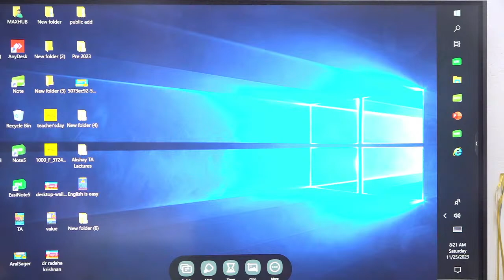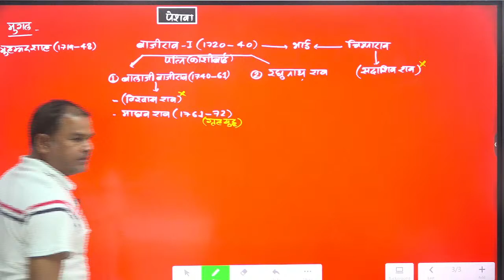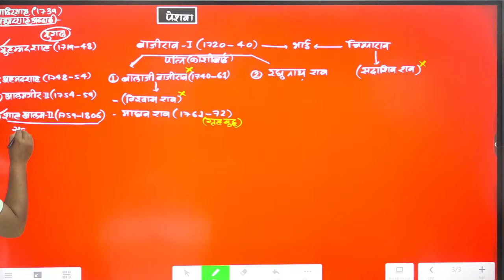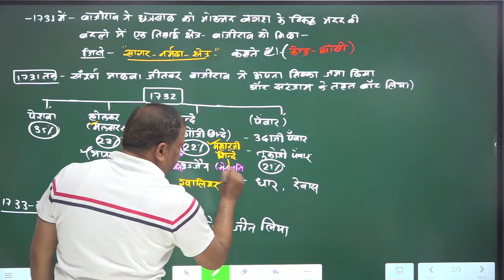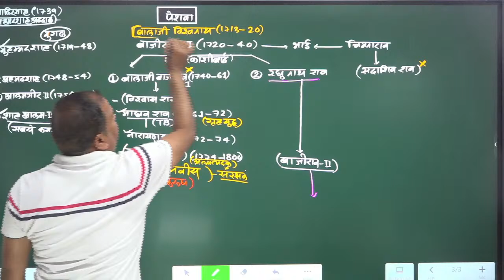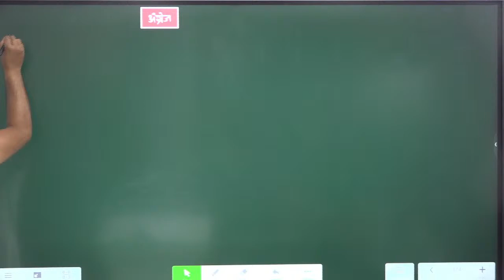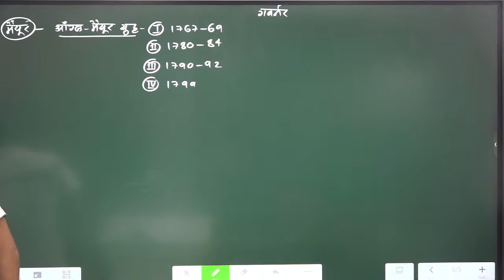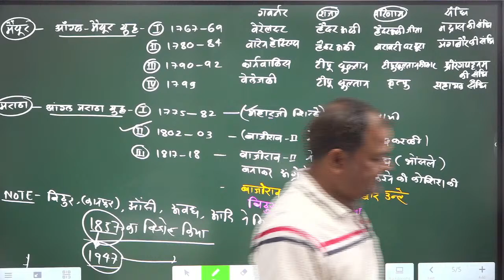holkar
development of education under british rule